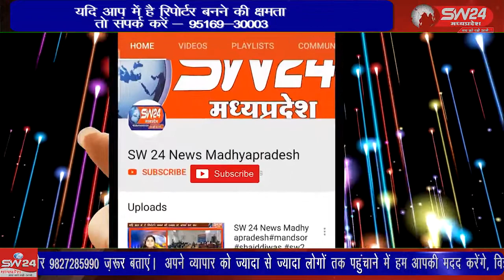कुरवाई थाना परिसर में रक्षा समिति की बैठक आयोजित की गई